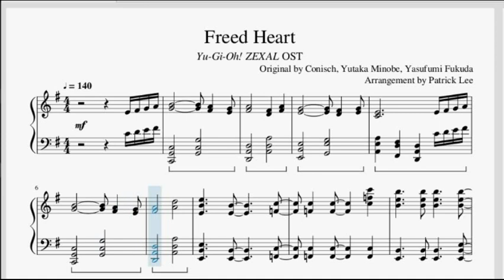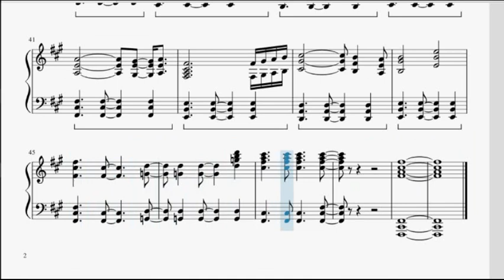"Freed Heart" (Yu-Gi-Oh! ZEXAL OST) | Musescore Piano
Kevin Goh